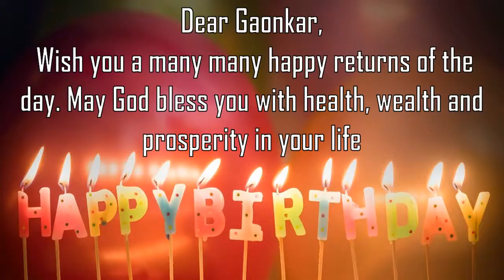Happy Birthday Gaonkar Image Wishes General Video Animation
Happy Birthday  Gaonkar    Images. Send Person Gaonkar   zed happy birthday wishes to  Gaonkar    in 1 min by installing GreetName App from google playstore.
GreetName has hundreds of image templates to choose from based on gender, age, and relationship. Pick the best image template. Enter Your Name and share  Gaonkar    Picture birthday wishes image as status on any social network such as facebook, whatsapp, instagram, telegram, etc

Wish You happy birthday  Gaonkar    Gaonkar   y  Gaonkar   y Happy returns of the day to  Gaonkar
Happy Birthday To  Gaonkar